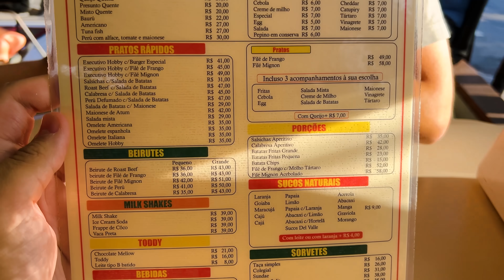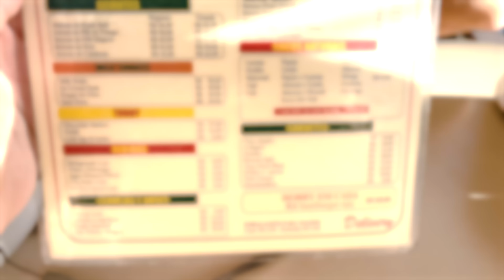Lanchonete TRADICIONAL em SP! 🍔😋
A a Hobby Burger funciona desde 1969 e é aquela típica lanchonete raiz e sem frescura, onde você vai comer um cheese salada despretensioso no balcão!
A lanchonete é uma das mais tradicionais de São Paulo e tem todas as características de uma:
- Garçons com uniforme típico de antigamente
- Ótimo atendimento e bem acolhedor
- Ambiente simples e nada instagramável
- Muita maionese
- Burger que vem no saquinho de papel
- Milkshake com chorinho (ou chorão - se vc ver o vídeo, vai entender)

Recomendamos assistir o vídeo sem estar com fome, pq se não, vai ter que ir correndo comer alguma coisa kkkk Esperamos que gostem!

📱 Baixe nosso app TurSP, ele é GRÁTIS. Nele você encontra, informações e dicas de passeios, restaurantes, bares e baladas em São Paulo e um clube de assinatura com cupons de descontos